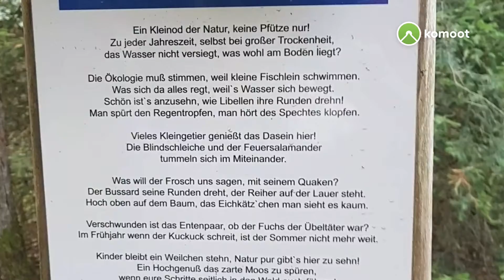Wanderung von Volkersbrunn über den Schwanensee 🦢🏞